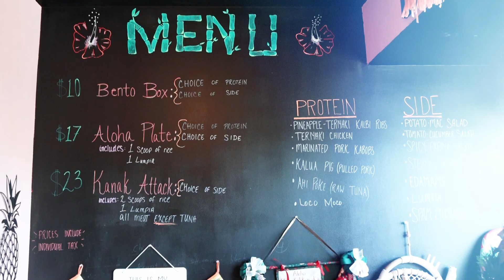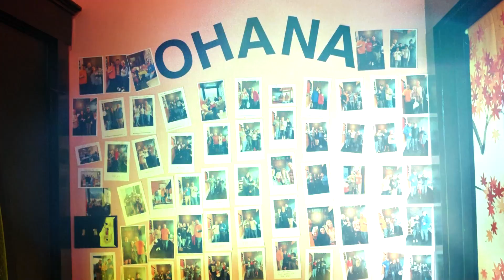Aloha! You Have Got To Try Kealoha's Kitchen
On this episode of America’s Best Restaurants, we’re stopping by Kealoha's Kitchen in Latonia, Kentucky!

The name Kealoha's Kitchen is in tribute to Val's brother, Rudy Kealoha Abafo, who died suddenly at the young age of 51 in 2008. It was a dream of theirs to open up a restaurant one day. Kealoha's Kitchen is Val's way to take Rudy along with him on this new journey. The food is Hawaiian inspired dishes from Val's childhood. We hope our friends and family will also come along with us on this new adventure! Enjoy some ono (delicious) food and share in the Aloha with us!

Learn more about Kealoha's Kitchen on the America’s Best Restaurants website by clicking

Kanak Attack
Ahi-Poke Tuna
Spam Musubi
Lumpia

We’re traveling the country coast to coast visiting restaurants near you that you need to eat at on a weekly basis. There’s no doubt that Kealoha's Kitchen fits the bill!

Other America’s Best Restaurants you need to check out:
Padrino